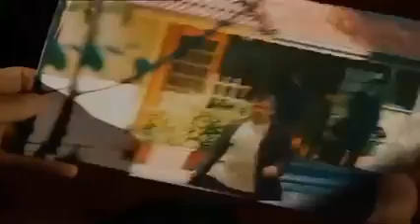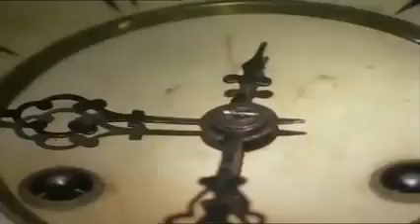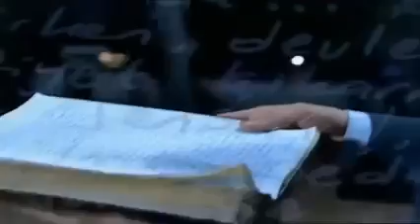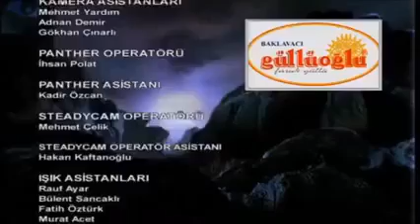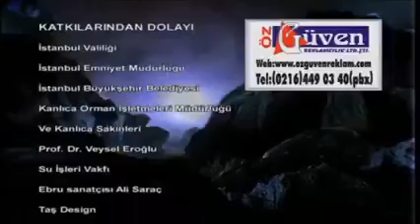وادي الذئاب الجزء الثاني الحلقة 2